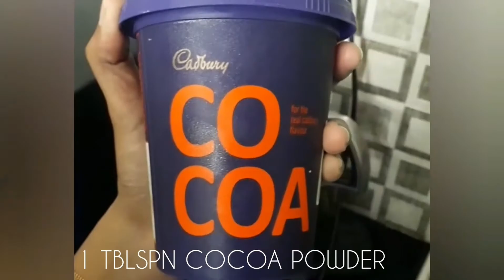Nutella recipe at home | healthier recipe | Nutella recipe easy quick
Hello viewers!
Today's recipe is homemade Nutella made with just 4 simple ingredients. This nutella recipe is easy to make, nuttier and tastes 1000 times better than store-bought nutella!
If you try this recipe, let us know how it goes!

Ingredients:
peanuts - 2 cup
Cocoa Powder - 1 tblsp
You can also use melted chocolate
brown sugar - 1 cup
groundnut Oil - 2 tsp